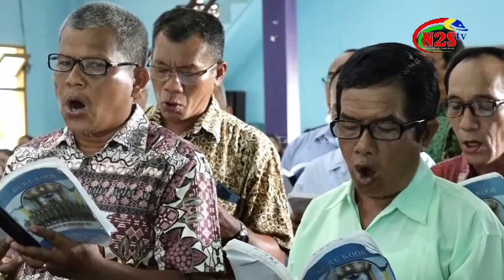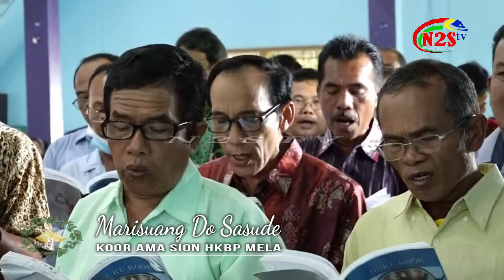Marisuang Do Sasude - Koor Ama Sion HKBP Mela - Official Video